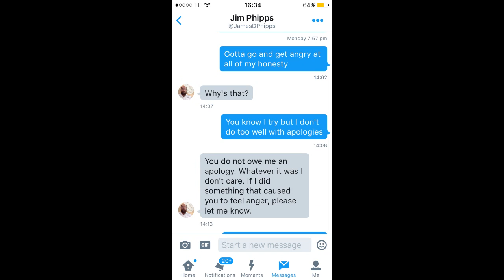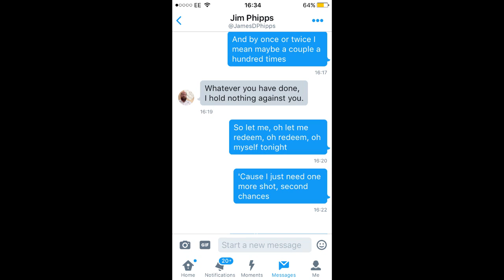SONG LYRIC *PRANK* ON EX DIRECTOR OF SHEFFIELD UNITED!!! 'Sorry' Justin Bieber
►Buy cheap and reliable coins & accounts here!

► 40 Likes?!